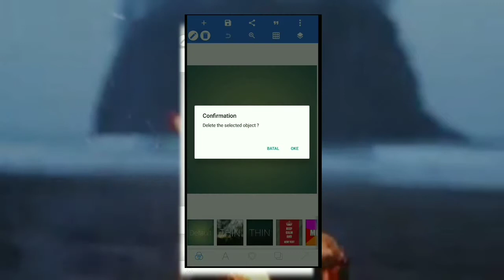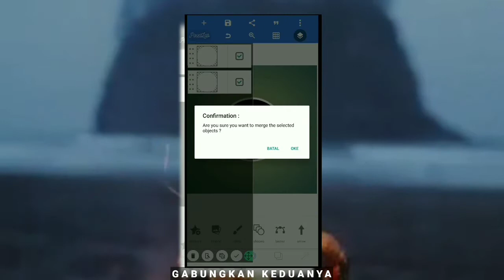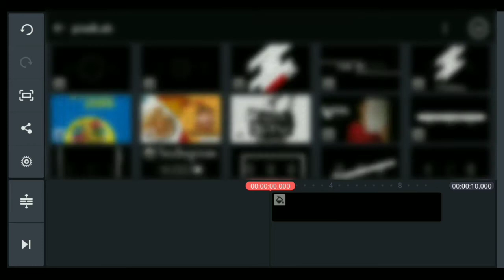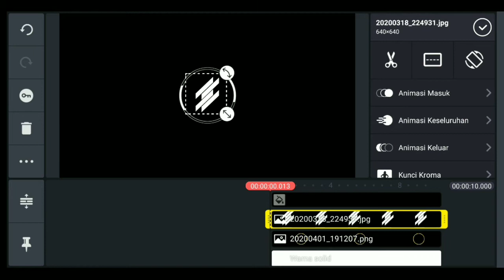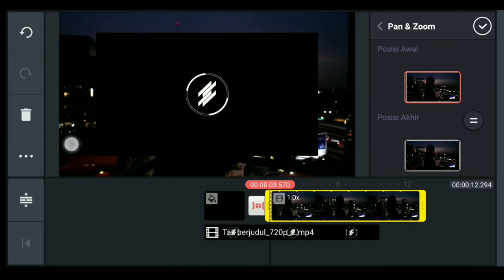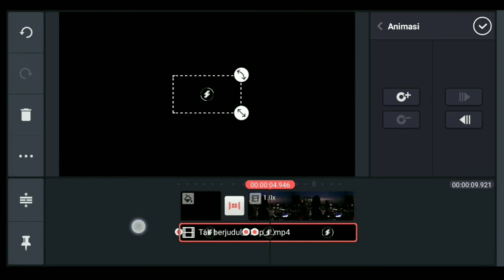Cara Membuat Watermark Animasi || Android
Video ini adalah tutorial Cara Membuat Watermark Animasi di android simak baik-baik agar kalian dapat membuatnya.

Follow: @e.ajib0050
Subrek: AZ- ONE